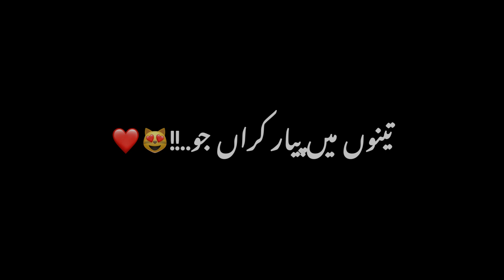single ki ban ja rani 😻❤️| black screen urdu lyrics | slowed and reverb songs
Song name :- single ki ban ja rani 😻❤️
Lyrics by :- yours_amir💗😚

black screen
black screen video lyrics
black screen urdu lyrics
urdu lyrics
black background songs
black background status
black screen urdu lyrics video
urdu black screen status sad song
urdu black screen status hindi song
urdu black screen status video